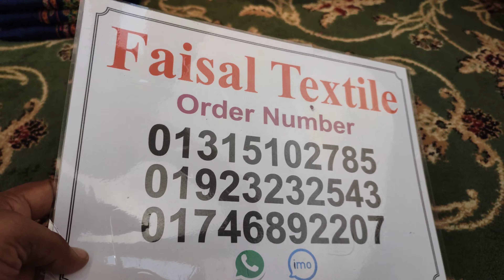প্রিমিয়াম কালেকশন ইক্কাত মাল্টি গোল্ডেন পাড় করা নতুন ডিজাইনের সুতি থ্রি পিস ! new dress collection